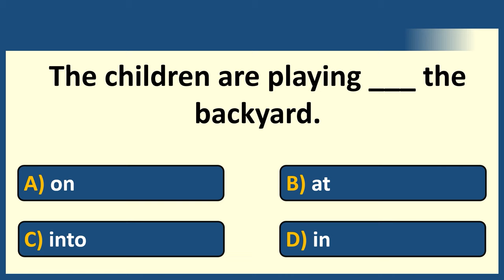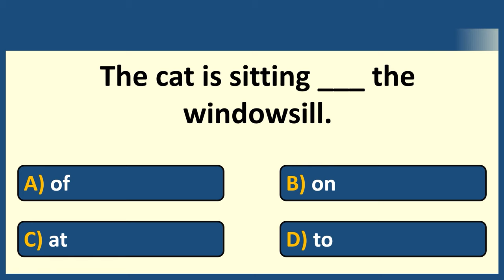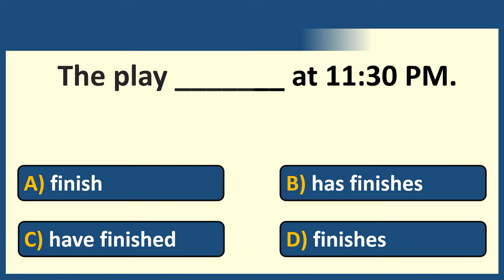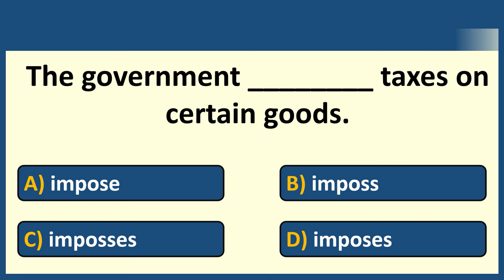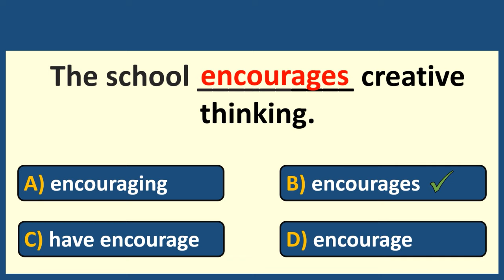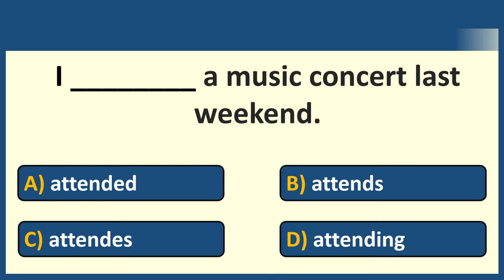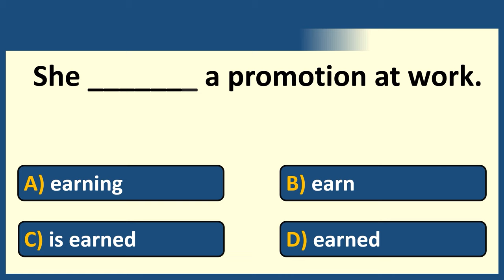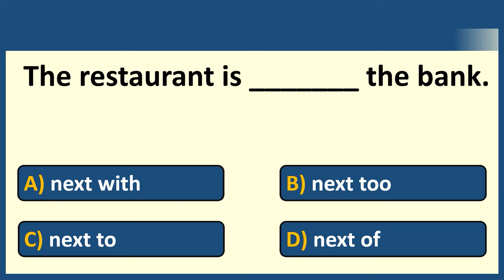English Grammar Quiz | Test And Quiz Institution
In this video, I have a set of these questions to test your brain IQ. You have 10 seconds for each question. Try to answer before the time expires. You may pause the video if you need more time. Wish you the best of luck!

This channel is all about English Tests and Quizzes, which will help you upgrade your English reading and writing skills!

Test And Quiz Institution.  Improve your English. Learn to speak English fluently. English learning tips. Grammar tests and quizzes.
Morning quizzes, Daily grammar tests, Daily quizzes, English Q and A, and Daily tests. English Tests and Logical Reasoning. Tenses Test. Grammar Tense Quiz. EdMo Tests and Quizzes, English proficiency tests. The correct form of verb test. Verb Quiz. Grammar Challenge. Grammar quizzes. English tests and quizzes. Grammar tests and quizzes. Learn English With Lucy. 10 English Quiz, General answers. General quizzes.  Tenses practice exercises. Tenses MCQ. Multiple-choice test. MCQ English language. English proficiency tests. Grammar Q and A with answers. Grammar tests and quizzes. prepositions in English grammar. Only A Genius Can Answer This BRIGHT SIDE, Trend Central

englishquizzes Your searched history
present perfect quiz
present perfect
present perfect tense quiz
present perfect test
quiz present perfect
present perfect tense
present perfect continuous quiz
present perfect exercises
present perfect tense questions
grammar quiz
present simple
present perfect tense examples
english quiz game
present perfect game
present perfect tense exercise
present perfect questions
present perfect tense soru çözümü
present perfect for kids
english grammar quiz
mundial femenino 2023 en vivo
present perfect 1 bac
present perfect simple quiz
first conditional quiz
present perfect simple
present perfect tense test
present tense quiz
past perfect quiz
present perfect anglais
present perfect quiz game
present simple tense
quiz
first conditional
institution test
past simple
past simple quiz
present perfect exercicios
english quiz
grammar test
present perfect practice
present simple test
презент перфект
conditionals
englisch present perfect
exercice present perfect
grammar
grammar english
past simple test
preposition